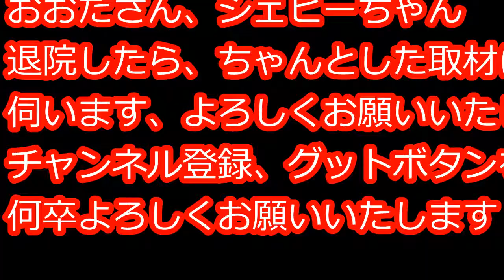1953 Chevrolet KUSTOM ボム ローライダー Custom lowrider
1953 Chevrolet 　の、どカスタム車です、ブヒ犬のファミリーたちの一人　オオタさん」の愛車です、手を入れてないのはトランクだけで、見る人が見ればそのすさまじいKUSTOMに毎夜うなされること間違いなしの車　オーナー様のプライドと魂のこもった仕様です、ブヒ犬が、約7年ぐらいかけてカスタムにカスタムを重ねて作りまして、その後に現オーナー様の手に渡り、オーナー様ご自身で全塗装、カーソンの作り変えを行い現在に至ります
一度見たら記憶に残るすさまじいマシンです